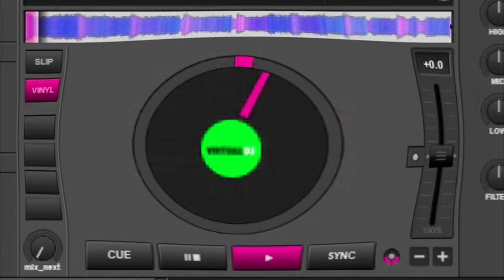YTPH VIRTUALDJ, YOUTUBE NEW LOGO AUG 2017, CHROME LOGO, KLASKY CSUPO,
Requested by @EsferaCall